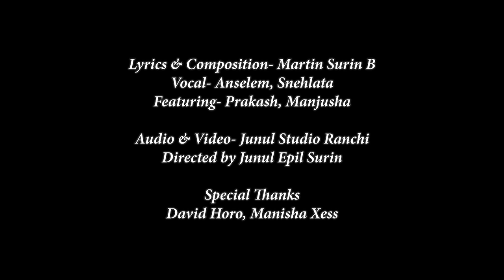Sida Sida Gating || Mundari Video Romantic Song || Mundari Love Song मुंडारी गीत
Lyrics & Composition - Martin Surin B
Vocal - Anselem, Snehlata
Featuring- Prakash, Manjusha
Audio & Video - Junul Studio Ranchi
Directed by Junul Epil Surin